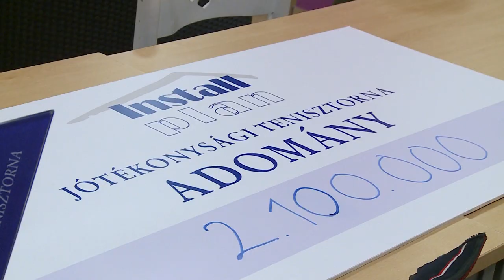Sporttal segítettek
Amatőr tenisz kupát rendeztek a Kiskút Teniszklubnál szombaton. A tornát jótékony céllal szervezték meg, a cégvezetőkből álló csapat két iskola javára gyűjtött.